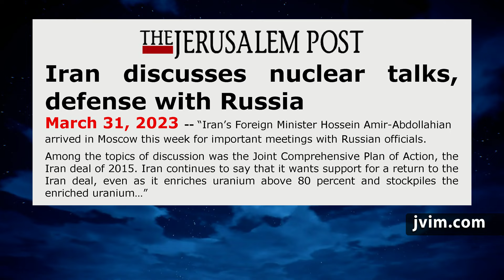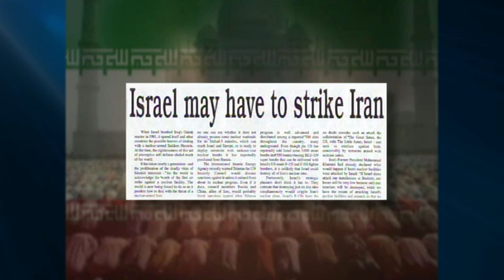Jack Van Impe Presents -- July 26, 2024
Can Russia Be Trusted?